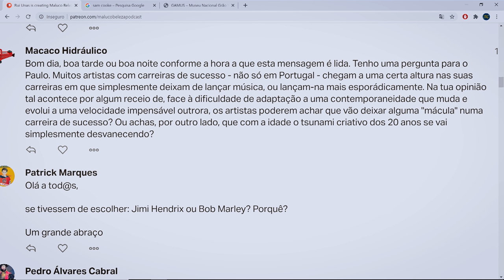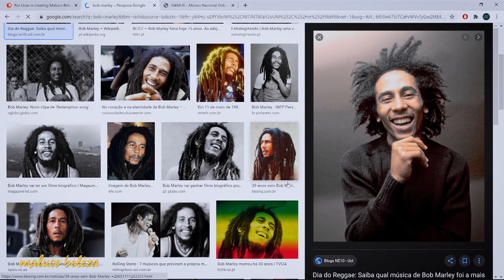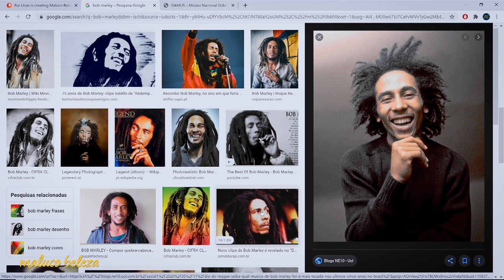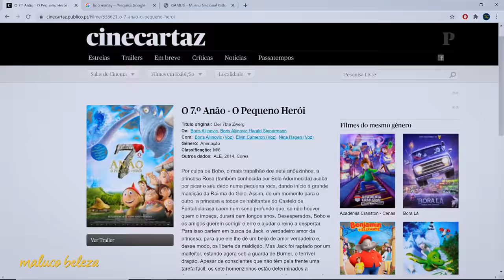Paulo Gonzo - "há mais histórias..." - Maluco Beleza (3/3)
A EQUIPA